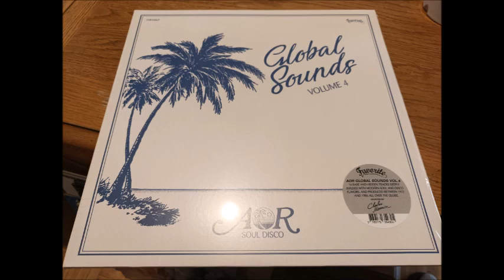SCOTT CUNNINGHAM - BLUES TAKE YOU OVER FAVORITE REC 2019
Funk Music AOR Compilation Bonne écoute !